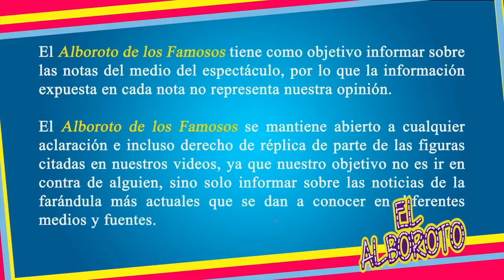Livia Brito preocupa por su estado de salud, se encuentra hospitaIizada